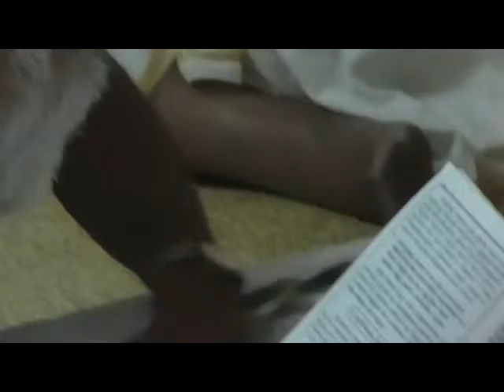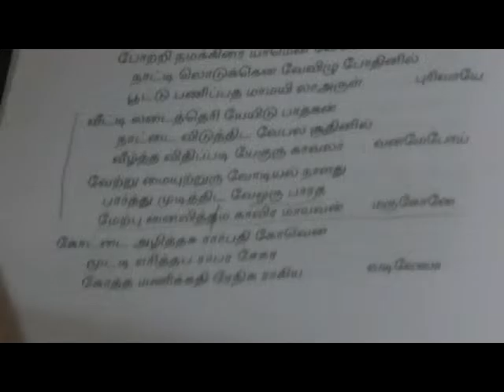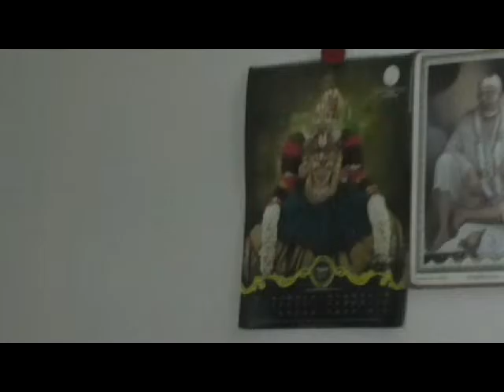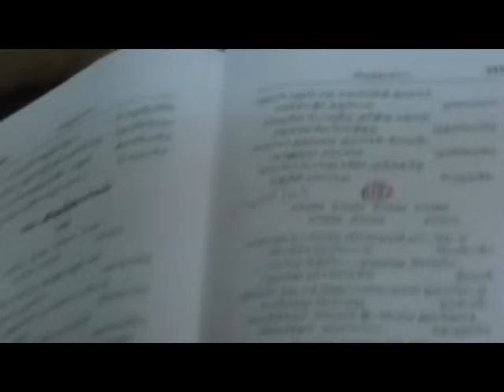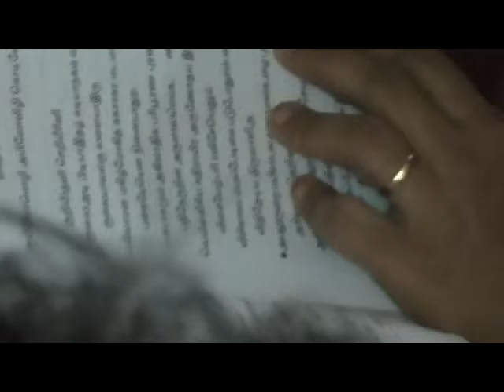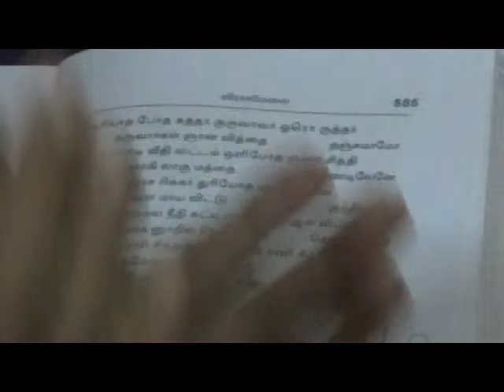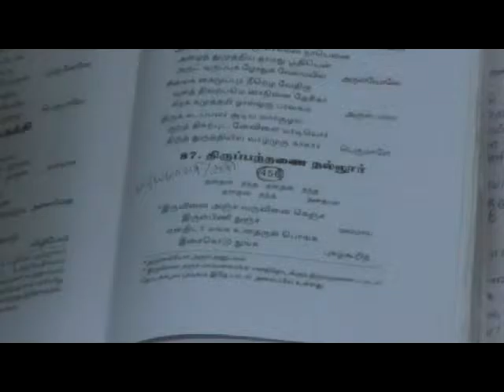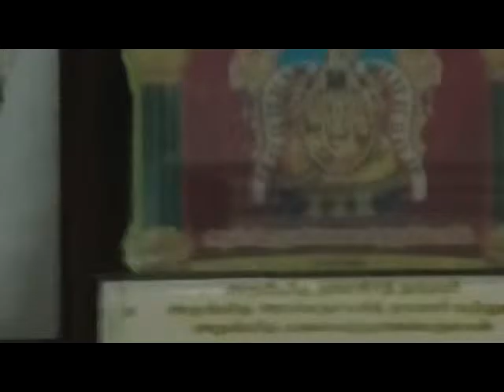Thiruppukazh songs, with reference to Events in Mahabharatha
In His Divine compositions  of Thiruppukazh, Saint Arunagirinathar, demonstrates not only his prowess in His mastery over Tamil language and musical skills in presenting His  hymns in a variety of Ragams in  innovative sandhams, but also His profound knowledge and understanding  of  our  great epics Ramayana and Mahabharatha,   Salem Thiruppukazh Semmani  Sri. Krishnadoss,  alongwith his brother   Thiruppukazh  Semmani Sri. Ramadas, picked up eighteen Thiruppukazh compositions,  to mark one wrt each of the eighteen parvams of Mahabharatha, in which reference from the events  of Mahabharatham  have been made by the Saint.  With another Thiruppukazh stalwart of Salem Smt.Seethalaksmi and her dedicated group of ladies , with support in Mirudangam by Sri.Sankaradas, Sri.Krishnadas provided an evening of vibrant Thiruppukazh singing, in the residence of an ardent Murugan devotee of Salem, on 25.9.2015.
The event was wound off with a beautiful thalattu on Krishna sung  by Kumbakonam Sankararaman, of Salem,  a classic finishing to an absorbing evening.